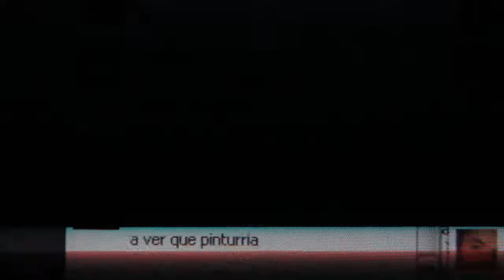Diario minuto // 59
Entrega número 59 de una breve postal de hoy. Realización: Pablo Usunoff

Chapter number 59 of one-minute daily pictures, by Pablo Usunoff

La Plata, junio 2013